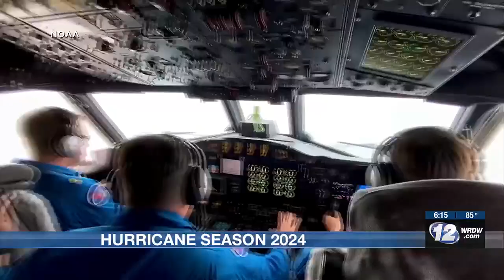Weather blog: The 2024 Atlantic hurricane season has begun